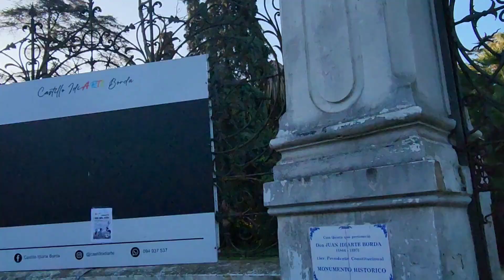Castillo Idiarte Borda